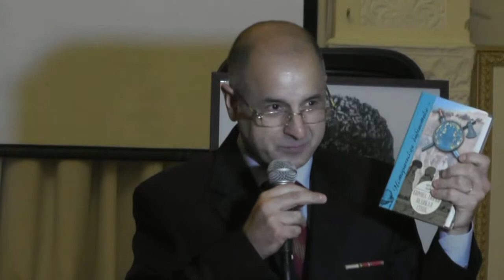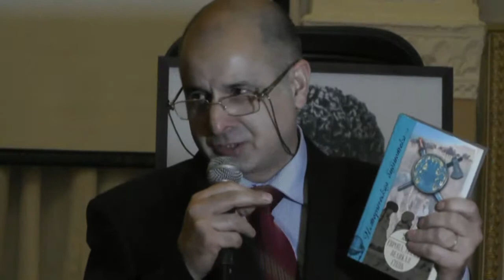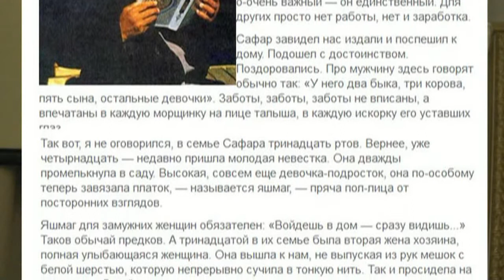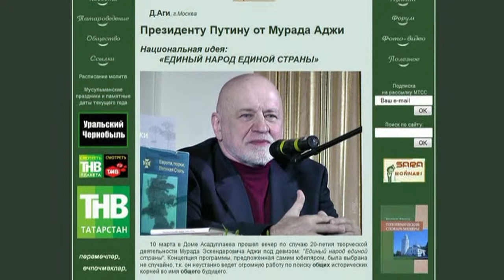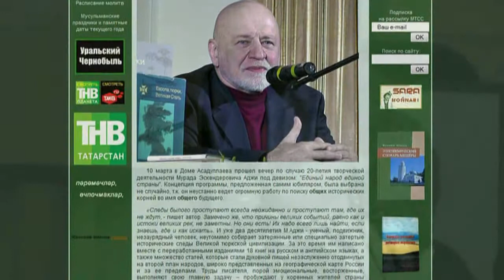Круглый стол к 70-летию Мурада Аджи, ч.5. С.Дадашов, Д.Агишева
Татарский Культурный Центр "Дом Асадуллаева",
Москва, Татарская слобода,
30 ноября 2014 г.